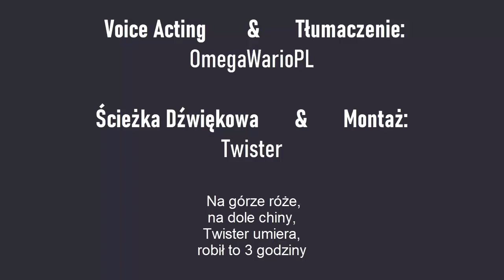"Things he knows" #2 Miraculous Ladybug - 『Pl fandub』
2/7
Nic tutaj nie robiłam, czuje się nie chcianaXDDDD
KOCHAM CIE TŁISTI ZA TAK SZYBKIE MONTOWANIE A CB DADDY ZA TO ZE ZYJESZ DJKAJDSDASLMN

▶ Pamiętaj, że sama łapka w dół nic nie da! UZASADNIJ, dlaczego fandub ci się nie podoba!

♦ MÓJ FANPAGE NA FACEBOOKU, OBSERWUJCIE MOJĄ PRACĘ!

Aktualnie: 1 670 subów, dziena!